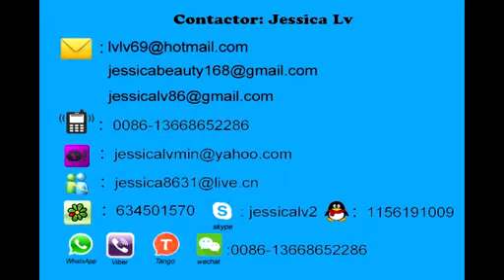psfoam sheet extruder jessicawhatsapp 0086 13668652286